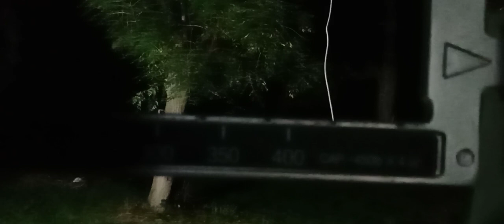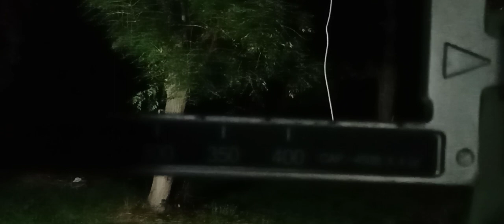LISTEN TO CONVERSATION AT TIMESSTAmp 5:05 Clearly hear illegal trespassers.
Can you hear the conversation that's a very low whisper at around time stamp 5:05 you can hear it. very clear. More illegal trespassers , law breakers gvt harrasers. Casper the ghost.. naw it's gvt paid harrasers n law breakers .. ohh by the way watch the scales...it's to measure the weight of anythingthanks n  additional on front porch and roof and watch how it gets pegged due to weight overload... who on that roof messing up shingles? same folks with no regard for law...shame on you  crooks.. they break more laws in a day then I break in a year...